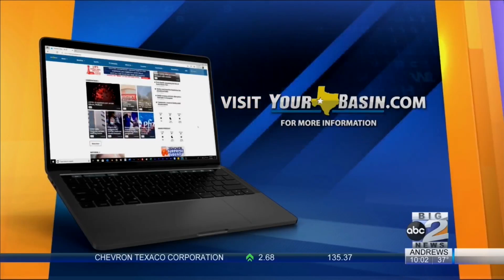Big Spring felony drug arrest